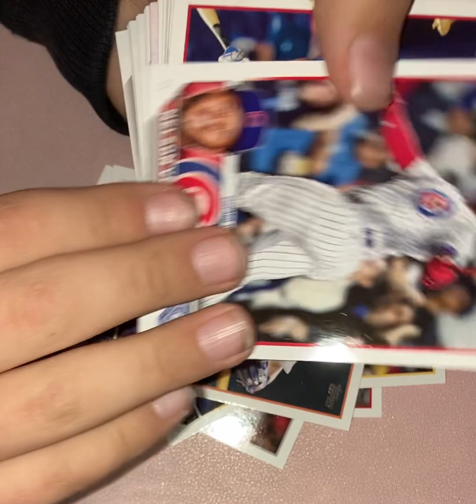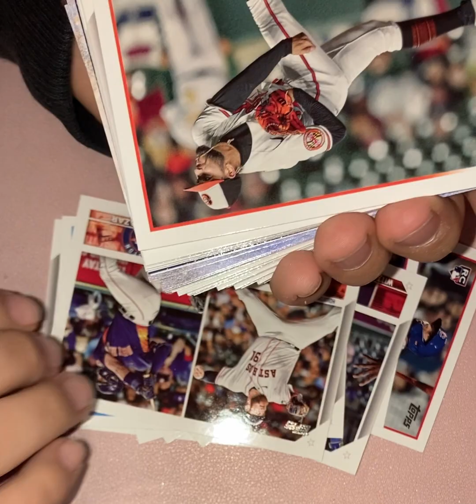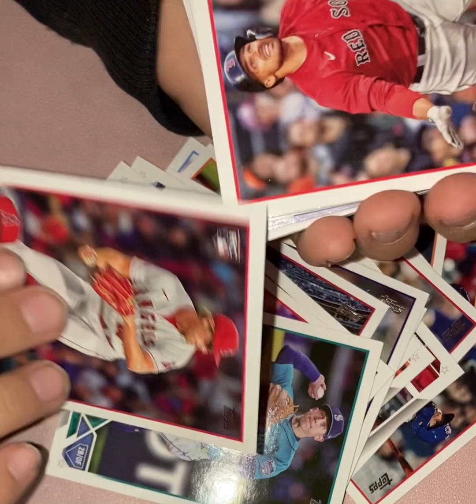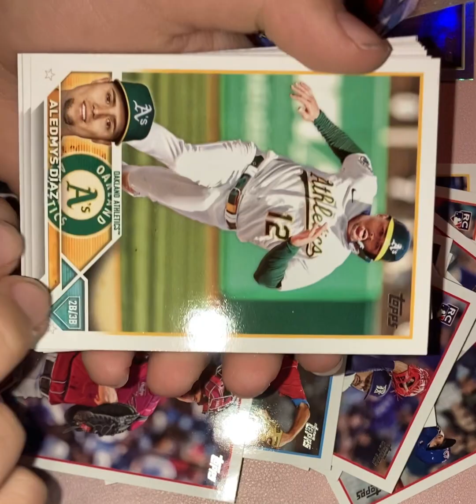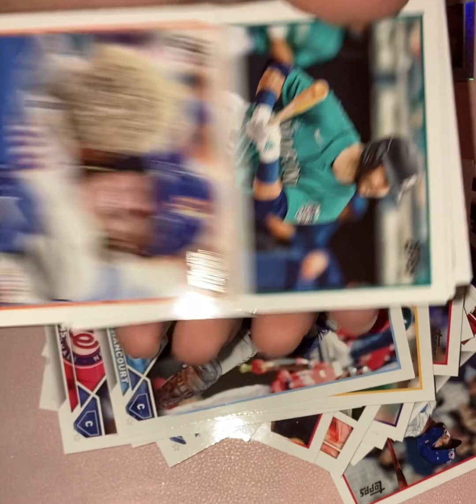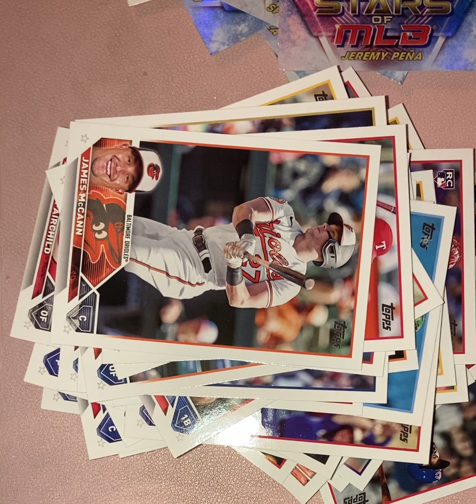Part 2 (pulled a super fractor)